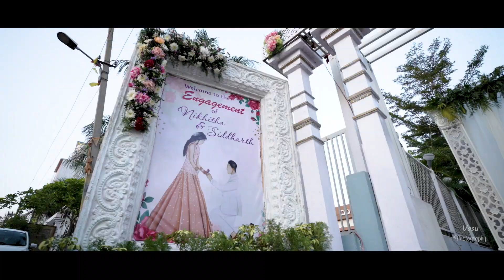Nikhitha With Siddharth Ring Ceremony | Cinematic Engagement Video | 2023